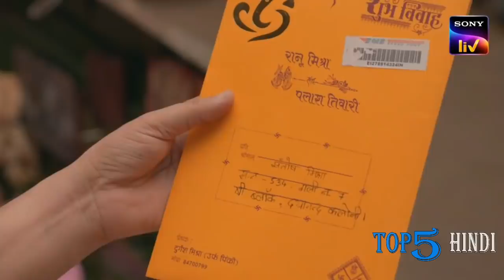Top 5 Upcoming Bollywood Movies and Web Series on Ott Platform in JAN 2021 || Top 5 Hindi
Hello Dosto Swagat Hai Aap Ka 'Top 5 Hindi' Channel Per:
Aaj Hum Baat Karne Wale Hain JAN 2021 me Ott Platform per Aane Wali Bollyood Filmo or Web Series ke Bare me.

Upcoming Movies and Web Series on Ott Platform in JAN 2021 0:00
Jeet Ki Zid 1:00
Gullak Season 2 1:36
Tribhanga 2:18
Tandav 3:08
The White Tiger 3:52

Is Channel Per Hum Aap Ko Hollywood, Bollywood, South Indian Movies, Hindi Dubbed, Web Series, Se Jodi 5 Woh Batein Batate Hain jo Aap Shayad Aap Janna Chahte Hain...